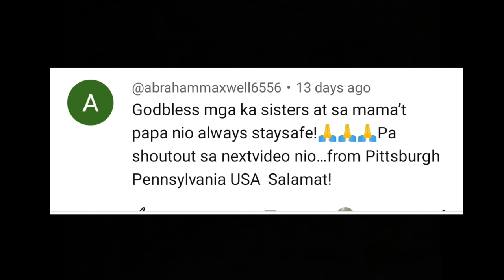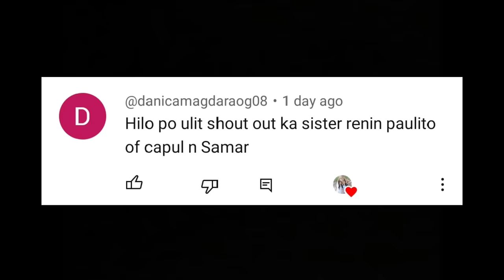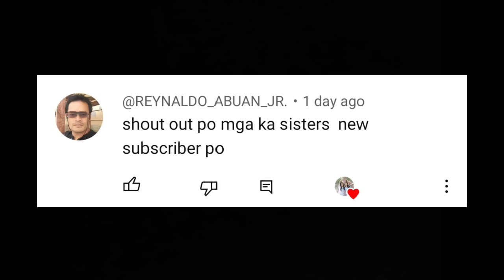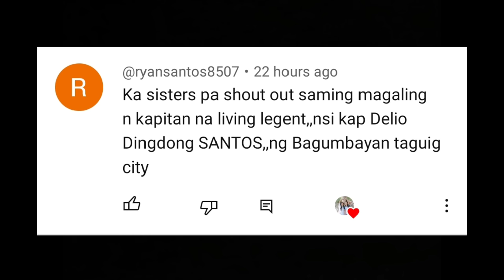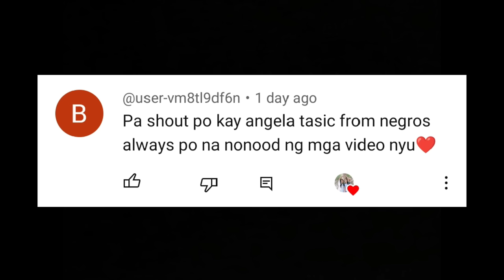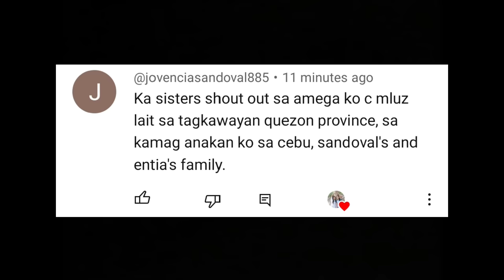HAPPY FAMILY CRAB AND FISH ADVENTURE